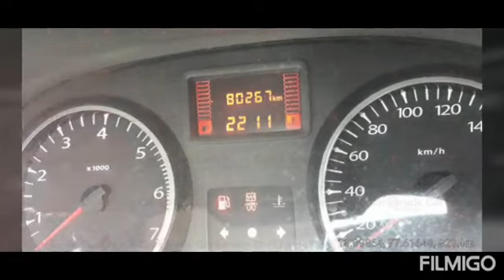कार रेनॉल्ट डस्टर आरएक्सएल Car RENAULT DUSTER RXL 2012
Power Steering

Fuel Type

Shape

Color

Odometer

State

Karnataka

City

Bangalore

Area

Yard Location

Sy.No.16/3,4,5, Behind vagdevi school, Kogilu, Agrahara road, Yelahanka hobli, Bangalore - 560064

Yard Name

Ruby Enterprises

Payment Terms

Payment to be made within 48 hours from the time of approval

Ageing

RC Book Available

Registration Type

Registration Number

KA53MA3230

Year of Manufacturing

2012

Shape

Color

Year of Manufacturing

2012

Last RTO Registration date

RTO Location where last registered

Octroi Paid

RTO Tax Date

कार रेनॉल्ट डस्टर आरएक्सएल Car RENAULT DUSTER RXL